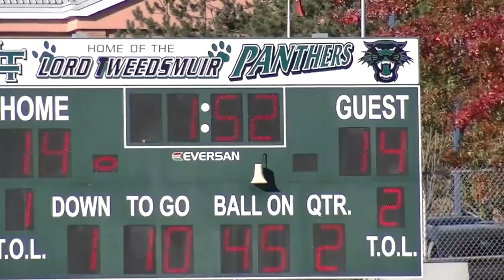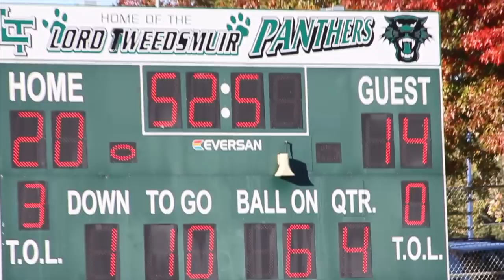Lord Tweedsmuir Vs. Terry Fox Full Game Highlights!!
The top two teams battled it out on a hot Friday afternoon, and it did not disappoint! Both teams ran the ball hard and played great defence, and it came down right down to the very end. Watch to see who won!

"Psycho" Post Malone Ft. Ty Dolla Sign

BC Sports Hub Production Crew (message us if you want your own mixtape)

Videography:  Yoni Marmorstein, Nick Bondi, Chris Evans
Edited by: Yoni Marmorstein